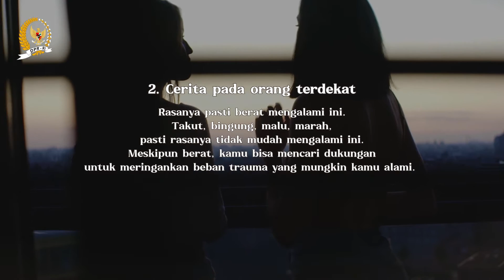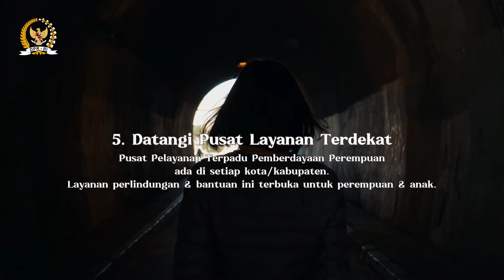DPR LAWAN KEKERASAN DAN PELECEHAN SEKSUAL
Kita semua tidak ingin menjadi korban kekerasan dan pelecehan seksual.

Tapi, jika itu terjadi pada orang di sekitar kita atau bahkan diri kita sendiri, kamu bisa ikuti langkah-langkahnya dalam video ini.

Bersama kita suarakan perlawanan pada kekerasan dan pelecehan seksual.